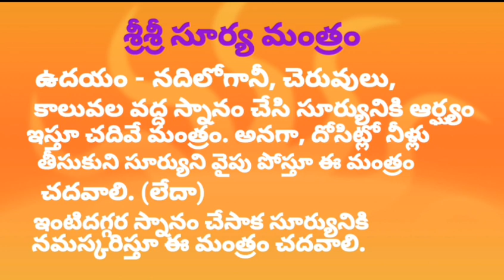శ్రీ సూర్య మంత్రం || Surya mantram || Suryudu slokam || vdlakshmi || Surya devudu || God Surya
surya namaskar,
surya namskar mantra,
soorya namaskar,
surya mantra 108 times,
sunday special,
ravi mantra,
surya namskar mantra with lyrics,
Powerful Surya Namskar Mantra,
surya dev mantra,
aditya hridayam stotram,
Aditya Hrudayam,
Aditya Hrudayam stotram,
Aditya Hrudayam telugu,
Aditya Hrudayam by ms subbulakshmi,
Aditya Hrudayam with lyrics,
Aditya Hrudayam by sp balasubramaniam,
Aditya Hrudayam stotram in hindi,